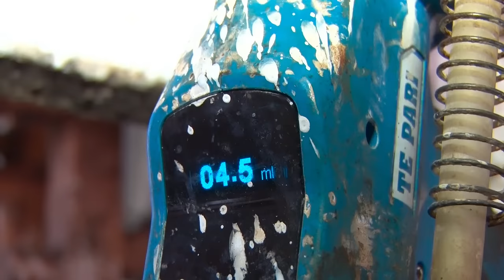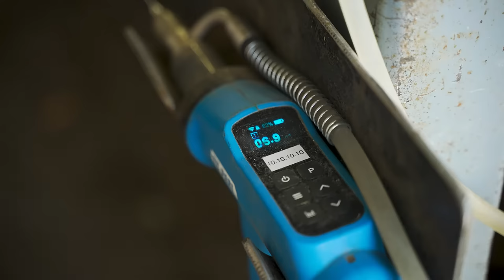Using the Te Pari Dosing Gun for Cattle Feedlots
Cattle Feedlotters worldwide are seeing the benefit that the Te Pari Dosing Gun can bring to their operations, by improving livestock health and reducing physical strain on employees. Hear from a number of our customers who have been working with the Revolution Dosing Gun.